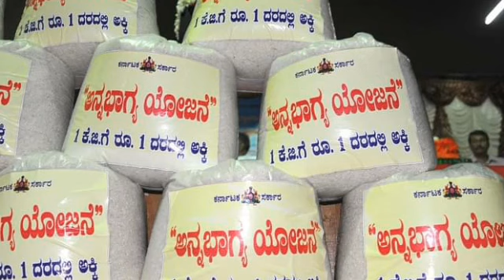ಅನ್ನಭಾಗ್ಯ ಹಣ ಬಿಡುಗಡೆ|Annabhagya Scheme amount Credited|Guarantee Yojana|C m siddaramayya